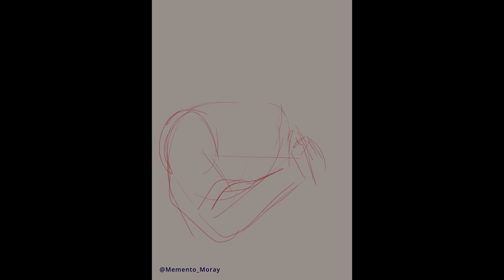[Speedpaint] The Affliction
Deltoris the firbolg barbarian suffers from a terrible affliction of the flesh, one which warps him into a terrible mirror of a dark creature deep beneath the waves...

Alright let's try writing a general description here. From what I understand it helps the algorithm. Memento Moray is a nonbinary artist, animator, cosplayer, and OOAK doll customizer. They have been drawing art for most of their life, and are currently attempting to entertain people by posting it online! One of their goals is to create an online store, and to eventually table at a con.